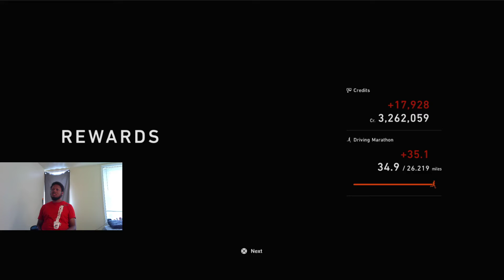Gran Turismo 7 - Getting Back On Track/Watkins Glen, Part One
I've had some rough runs these last few weeks, but I got some of my confidence back today.